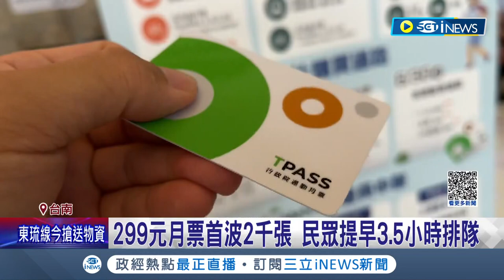台南"299元公車無限搭"！399元月搭"台南轄內"火車 首波2千張民眾搶排隊 民眾提早3.5小時排隊 估6萬人月省逾千元｜記者 王紹宇 吳繢杉｜【台灣要聞】20230531｜三立iNEWS